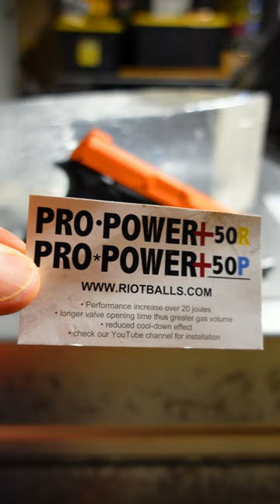HDP 50 Cal Self Defense Pistol Upgrade Kit Unbox ( Number ONE MOD For PERP STOPPING POWER )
HMMMMMM, is this the thing we need to wake this little less lethal monster up? Full install video soon.
HUGE SHOUT OUT TO GARRETT G for this INSANE DONATION OF PARTS!

MACABESPEED
POBOX 2549